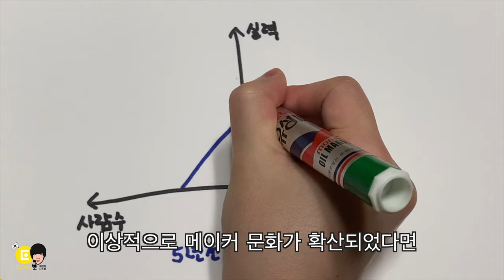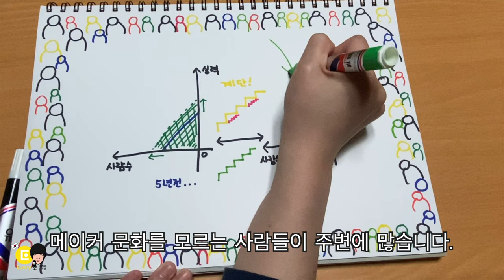5년 활동, 계단을 만들고 있습니다.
2016년 1월 5일 유튜브에 첫 영상을 올리고, 2021년 1월 5일 꽉찬 5년이 되었습니다.
이 영상은 현재 공개 되어 있는 500번째 영상입니다.
5년의 시간동안 메이커 문화가 얼마나 확산 되었나 곰곰이 생각해 보면서...
여러 사람들이 함께 할수 있는 계단을 만드는 사람들도 얼마나 늘었나 생각해 봅니다.
그들만의 리그가 되지 않기를, 많은 사람들이 즐길 수 있기를 바라면서
더 많은 사람들의 참여를 기다리립니다.